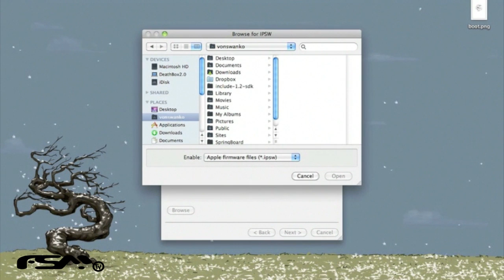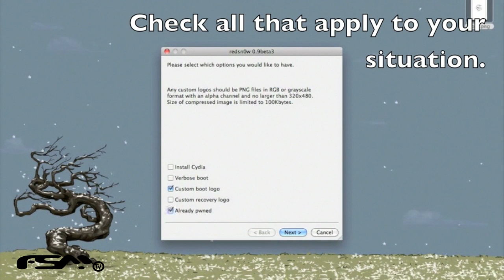First Look At RedSn0w 0.9 For Windows And Mac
first look at DevTeam's newly released jailbreaking tool. This is available for Mac and Windows.